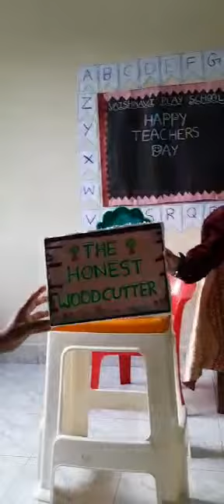Teacher's day special#Story telling## by Abhinav#(l.k.g)# Well said#moral story for kids##👏👏👏##